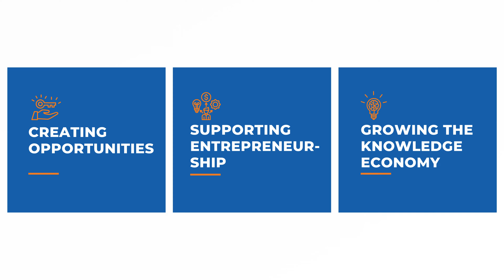Higher Education Innovation Fund (HEIF)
The Higher Education Innovation Fund (HEIF) is a transformative fund to empower innovators and tech-entrepreneurs from TVET colleges and universities across South Africa.

This initiative has been developed to provide essential support to innovative minds, enabling them to transition from ideas to sustainable enterprises, with a particular focus on spotlighting small businesses as pivotal job creators in our nation.

Through the HEIF, we intend to plug the gaps in the existing suite of instruments and programmes available to support innovation and tech-entrepreneurship in the country as a whole.